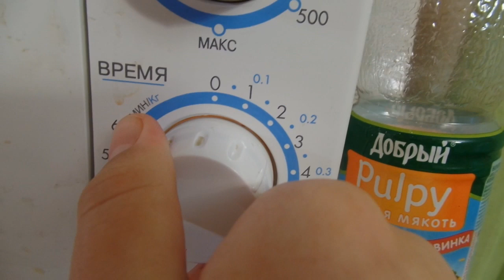Чё похавать? -#2 | Как приготовить шоколадный кекс.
Рецептик!
1.Мука - 4ст.л.
2.Сахар - 4ст.л.
3.Какао - 2ст.л.
4.Молоко - 3ст.л.
5.Яйцо - 1шт.
6.Сливочное масло - Немножко грамм 10